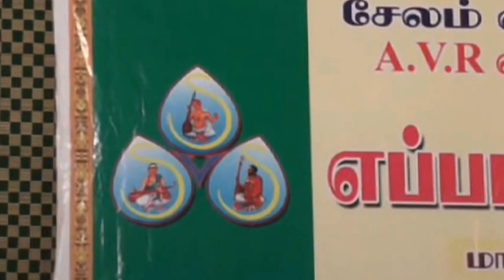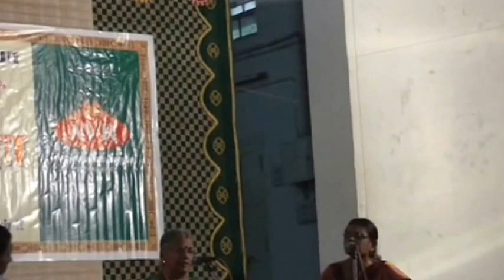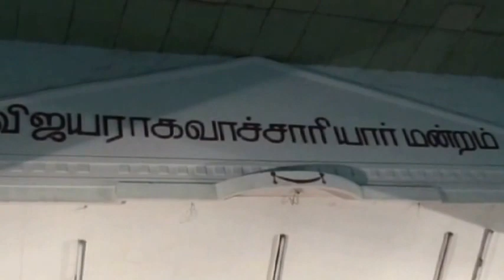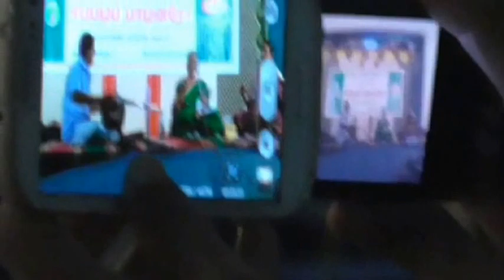Lecture cum Demonstration on some allied ragaas of Karnatic Music- Salem Smt.Seethalakshmi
On 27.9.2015, under the auspices  of Salem Vidwat Sabhai,  a lecture cum demonstration on the nuances of some of the allied raagas of Karnatic Music was presented by Smt Seethalakshmi of Salem ,  an exponent and preceptor in the field of Karnatic Music of repute in Salem.